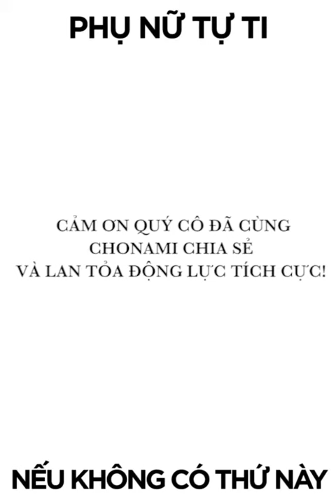PHỤ NỮ TỰ TI KHÔNG CÒN GÌ VUI, TÔI ĐÃ TỰ TIN VÌ CÓ "CỨU TINH" NÀY! | Cho Nami Official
ちょうなみは日本で１００パーセントに生産される日本の高級なブランドです
Cho Nami là Thương Hiệu Cao Cấp Nhật Bản được sản xuất 100% tại Japan.
ちょうなみ―ベトナムの皮膚を救助する
CHO NAMI - GIẢI CỨU LÀN DA
📌 Showroom Hồ Chí Minh: 58 - 60 Đường 3/ 2, Phường 12, Quận 10.
📌 Showroom Buôn Ma Thuột: 38 Xô Viết Nghệ Tĩnh, P. Thống Nhất, TP. Buôn Ma Thuột.
📌 Showroom Hải Phòng: số 14/167A Trần Nguyên Hãn, Lê Chân, TP. Hải Phòng.